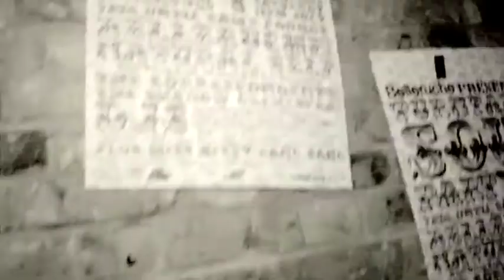Belleruche Live @ Vibe Bar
The turntable is perhaps best described as a time machine.
Dr Withnail Duke, Paris, 1899.

A summer party in the city, curated by Belleruche, at the Vibe Bar, Brick Lane, East London, because of the magic of recorded music. Its 111 years since the British Gramophone company was founded, and the people of London could start buying records for the first time. This event is a celebration of that recorded music. All of it. Djs will be playing sets ranging from 1930s talking blues via 50s jazz and 60s southern soul, through to the most recently recorded bed- room dubstep and electronic hip-hop producers.

Featuring LIVE  Belleruche, Natural Self, The Correspondents, The Shadow Orchestra + a ton of DJs!

Live bands:

Belleruche - Londons turntable soul trio, described as sounding like Sarah Vaughan, Charlie Christian & Cut Chemist jamming over a bottle of rum in a secondhand record store basement.

Natural Self (DJ, MC & Percussion set) - One of Tru-thoughts finest producers brings his heavy heavy funk meets twisted hip hop selections up to the capital, joined by Dylan Sage and Will Fry.

The Correspondents - MC Mr Bruce and DJ/Producer Mr Chuckles collaborate to make Hip Hop for the 1930s and Big Band music for the 00s.

The Shadow Orchestra - A band with affinity for lush melodic hooks coupled with an appetite for skittering rhythms and wild digital signal processing. (shadoworchestra.com)

Why?

Belleruche are putting this event together as an opportunity to show off their, and their mates fascination with different types of music, and get some damn strange, funky & fine records played from every genres imaginable.

Anything else I should know?

It will be going on from 7pm until 3am, there will be outdoor acoustic stuff & djs in the courtyard, some audio visual
treats, hidden tracks, special things, nonsense, fine drinks and a special burlesque appearance.
Plus more stuff we havent confirmed yet.

7pm - 3am. £5 (Late License)

In association with Cutty Sark, the London Whisky.